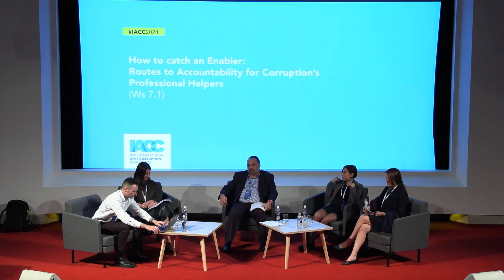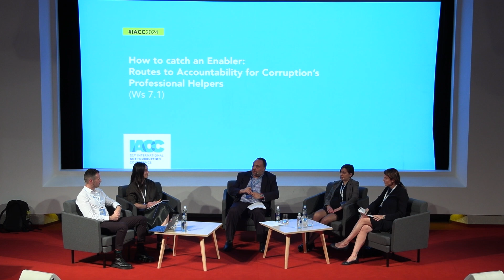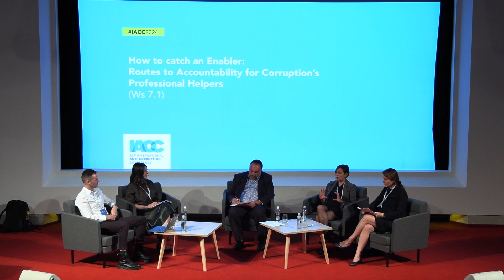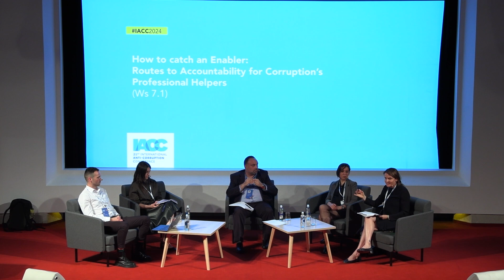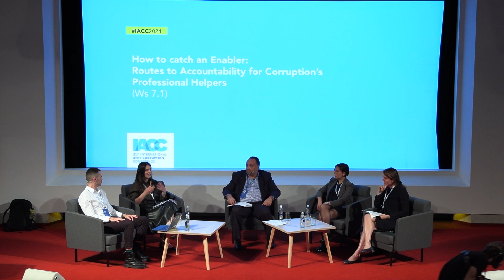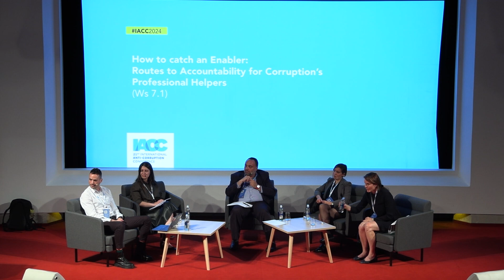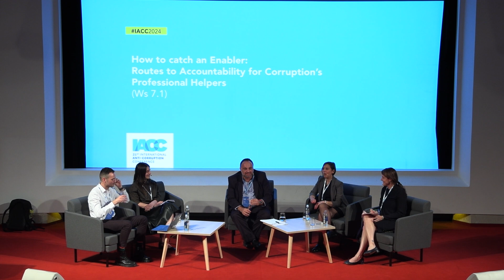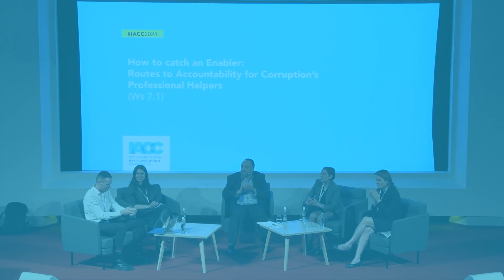IACC2024 | How to catch an Enabler: Routes to Accountability for Corruption’s Professional Helpers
This Workshop took place during the 21st International Anti-Corruption Conference (IACC) held in Vilnius, Lithuania, from 18-21 June 2024.

Description: Traditionally, the professionals who help execute corruption schemes face few consequences. But is this starting to change? Panellists will discuss how enablers, including reputational, professional and law enforcement channels, can face accountability. Considering new precedents and opportunities, what specific steps can anti-corruption actors take so that serious offenders face repercussions?

Coordinated by: Organized Crime and Corruption Reporting Project (OCCRP)

Featuring: Transparency International, Institute of Certified Public Accountants of Cyprus (ICPAC), Royal United Services Institute (RUSI) and European Commission (EC)